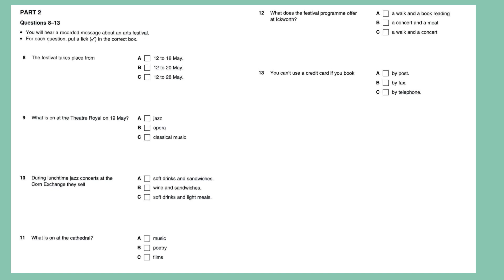LISTENING PET 2 TEST 2 PART 2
Answers:

8. C
9. B
10. B
11. A
12. C
13. A